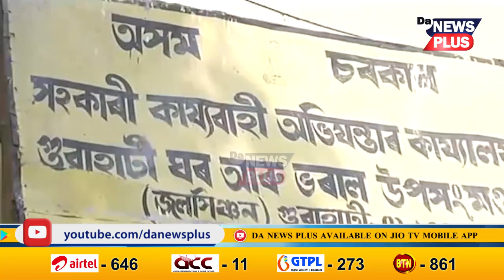আহি পালেহি ‘শহুৰ-সেৱা’ৰ দিন, ফাঁকি দি ল’ব নেকি ছুটী?